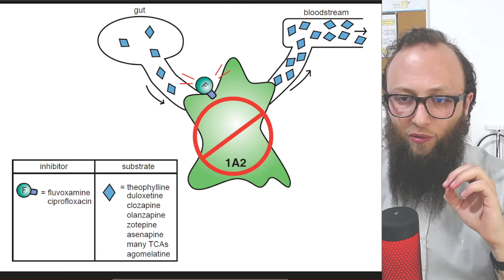02.10 - Cytochrome P450 CYP 1A2